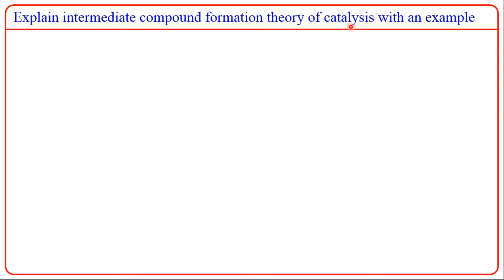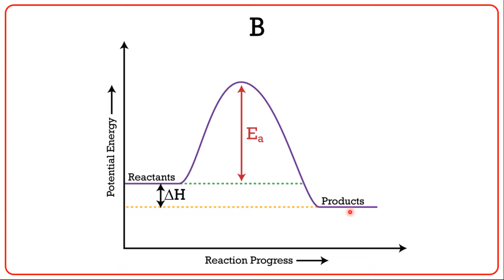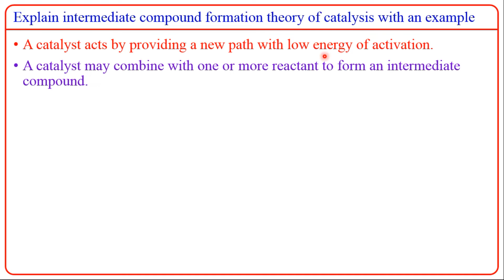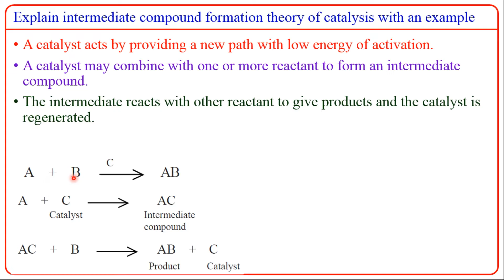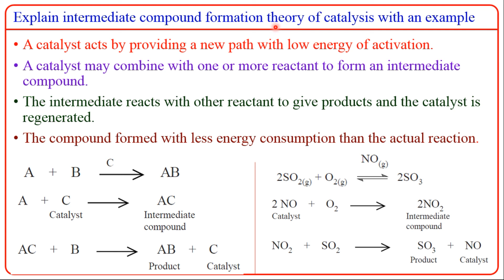INTERMEDIATE COMPOUND FORMATION THEORY/U-10/SURFACE CHEMISTRY/XII EM/DAILY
THEORIES OF CATALYST:
1. INTERMEDIATE COMPOUND FORMATION THEORY